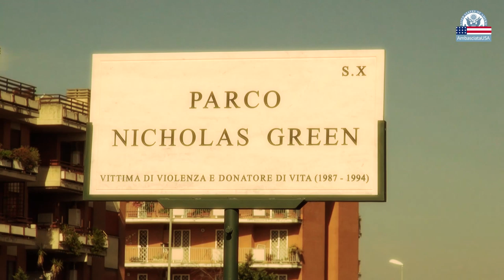Il parco dedicato a Roma a Nicholas Green, vittima di violenza, donatore di vita. Inauguration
"Parco Nicholas Green, vittima di violenza e donatore di vita (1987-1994)"

Sono passati venti anni da quando la famiglia Green è stata colpita dall'immensa tragedia della perdita del piccolo Nicholas, rimasto ucciso in un tentantivo di rapina durante una vacanza in Italia.

Per celebrare la ricorrenza, e rendere omaggio alla famiglia Green, il Comune di Roma ha intitolato un parco a Nicholas Green nel quartiere di Torrevecchia.

A ricordare il sacrificio del bimbo statunitense c'erano i principali protagonisti di questa storia: il papà di Nicholas, Reginald Green, l'Ambasciatore John Phillips, il sindaco di Roma Ignazio Marino, e l'Executive Director della Commissione Fulbright Paola Sartorio.

Da quella tragedia i genitori seppero però far rinascere la speranza donando gli organi di Nicholas per salvare la vita di altri sette bambini.

Nel 1999 la Nicholas Green Foundation e il Programma Fulbright in Italia collaborarono per dare la possibilità a quattro medici italiani di specializzarsi in attvità di ricerca sui trapianti presso University of Pittsburgh. In quegli anni il sindaco di Roma, Ignazio Marino, era il referente del Programma Fulbright - Nicholas Green a Pittsburgh, prestando attività di supporto e tutoraggio ai quattro borsisti Fulbright italiani.